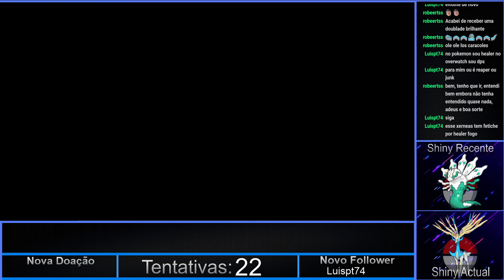Reação Shiny Dugtrio (alola form) na twitch